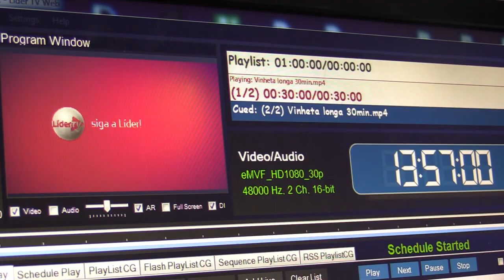NO TRECHO COM TULHÃO - 19/04/2020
O melhor da música sertaneja no seu almoço de domingo!